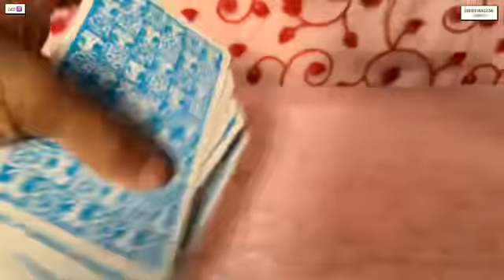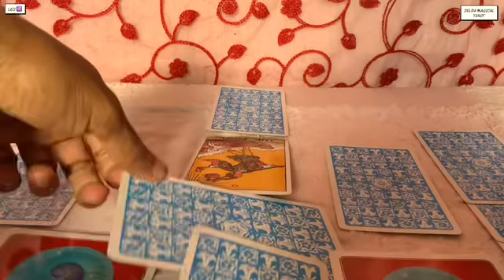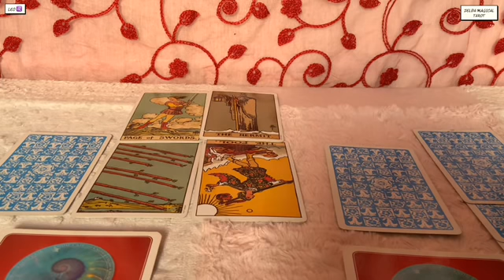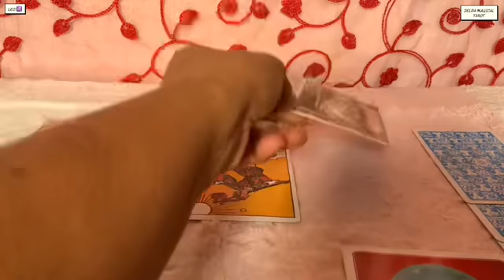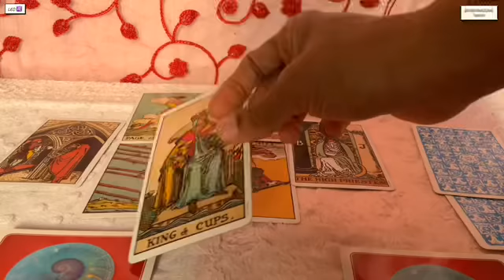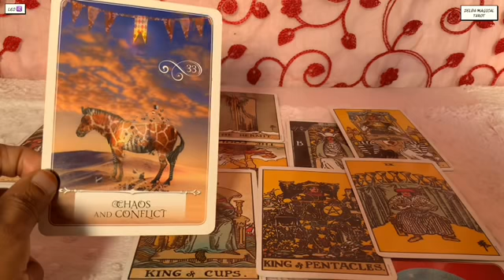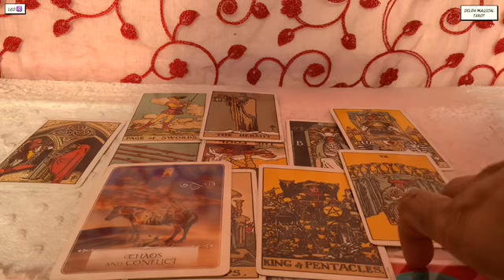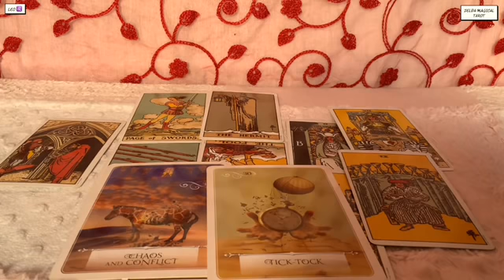Leo ♌️ Next 24 hours ❤️YOU ARE GOING TO BE SO…SO…HAPPY…WITH THIS BIG MOVE !!!❤️Tarot Reading